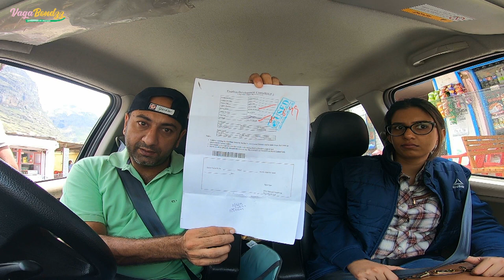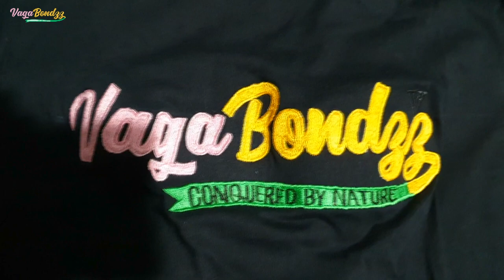Leh Ladakh 2019 Episode 2 From Rohtang La to Jispa via Beautiful Lahaul Valley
VAGABONDZZ, IS A TEAM OF FOUR TRAVELING FREAKS (PANK) WHO LOVE TO EXPLORE NATURE. WE STRONGLY BELIEVE THAT ONE SHOULD NOT ONLY REAP THE FRUITS OF NATURE BUT ALSO PRESERVE AND RESPECT NATURE AT THE SAME TIME. WE HAVE A TRAVELING EXPERIENCE OF 15 YEARS WHICH INCLUDE ROAD TRIPS ON BIKES AS WELL AS CARS AND TREKS. ALTHOUGH WE HAVE A WIDE EXPERIENCE IN TRAVELLING  WE ARE STILL AMATURE WHEN IT COMES TO MAKING VLOGS. DESPITE  THIS,WE HAVE   PUT OUR BESTEST EFFORTS TO  SHOOT, EDIT AND UPLOAD THIS VLOG SERIES WORTH WATCHING. WE HAVE A STRONG BELIEF THAT NO ONE CAN CONQUER NATURE ,INSTEAD ITS THE NATURE WHICH CONQUERS.

      THIS TIME WE ARE SHARING OUR EXPERIENCE WITH ALL THOSE WHO ARE ZEALOUS TRAVELERS. WITH THIS IDEOLOGY WE HAVE STARTED OUR VERY OWN YOU TUBE CHANNEL "VAGA BONDZZ" WHERE WE WOULD UPLOAD HARDCORE TRAVELLING VLOGS.WE HOPE YOU WILL LOVE THEM THOROUGHLY.